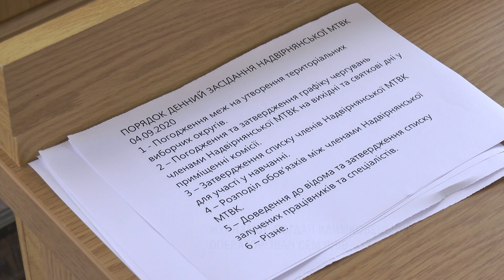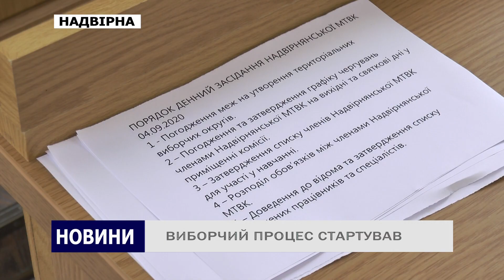ВИБОРЧИЙ ПРОЦЕС СТАРТУВАВ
З 5 вересня 2020 року в Україні розпочався виборчий процес місцевих виборів, призначених на 25 жовтня цього року. А 6 вересня у Надвірнянській міській раді провела засідання міська територіальна виборча комісія.